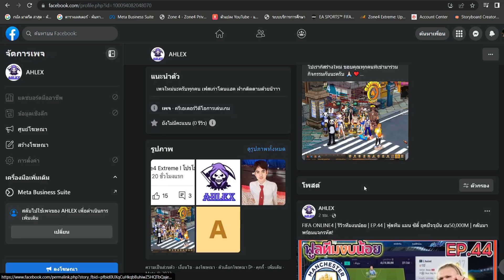FIFA ONLINE4 | รีวิวทีมงบน้อย | EP.48 | ฟูลทีมแมนยู งบ21,000M | Manchester United กับนักเตะใหม่!!?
ติดต่อได้ทุกช่องทางตามลิ้งนี้เลยครับ 👇